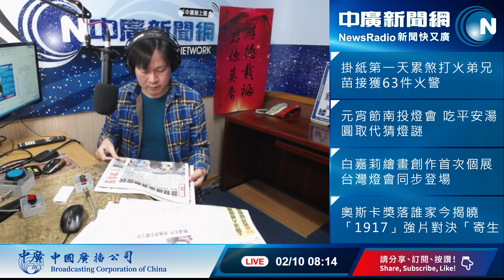【曾武清｜新聞早餐會】新冠肺炎死亡人數超過SARS 致死率較低毋須恐慌！台灣首見無症狀感染者 病毒具有隱匿性如何確實採檢？專家質疑透過空氣傳播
武漢新型冠狀肺炎死亡病例超過SARS，元宵節過了，大陸疫情未緩，沒有看到專家預估的轉折點，而在國內，要幫我們的防疫人員加油打氣，目前為止做的還不錯，但因應疫情發展，這個病毒的特性一一揭露，我們要注意哪些地方，連線兒童感染症醫學會理事長、台大醫院李秉穎醫師